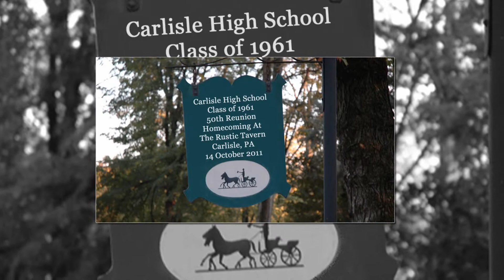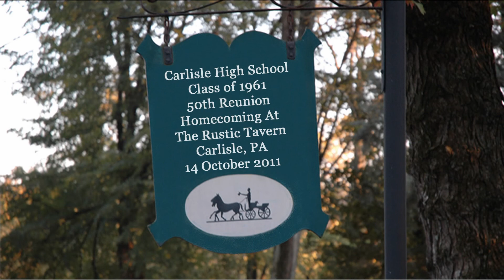20111014; Carlisle HS Class of 1961 50th Reunion, Homecoming Party (Vs 2)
14 October 2011: This is an updated version of our first uploaded slideshow of still photos which includes additional photos. This event was celebrated at the Rustic Tavern located in Carlisle, PA. Celebrants arrived after the homecoming game, some arrived earlier!